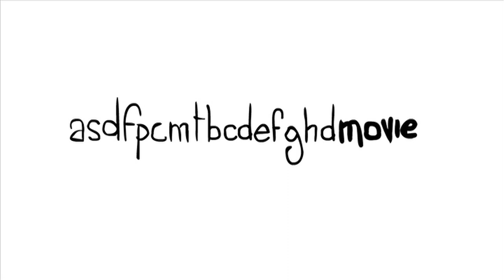asdfpcmtbcdefghd MOVIE 2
la vendetta della Picsar!!!
Siamo quì per regalarvi fagioli!